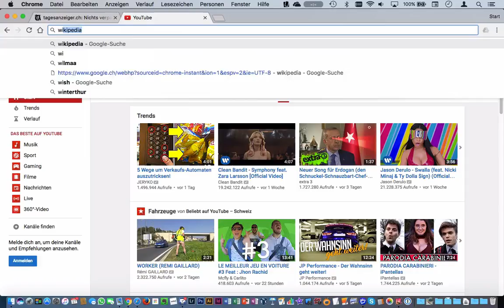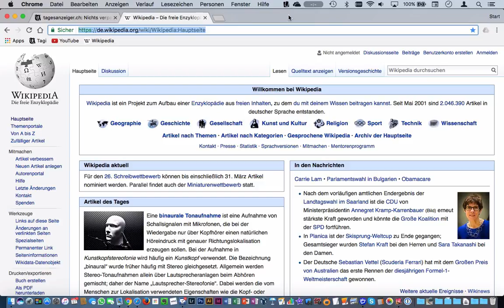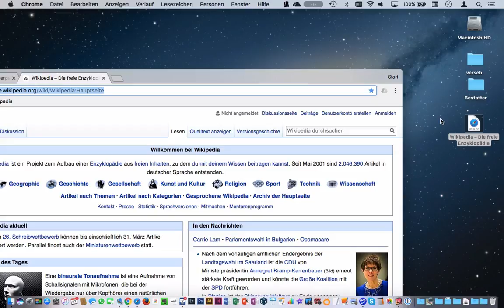Lerneinheit Internet: 014 Lesezeichen